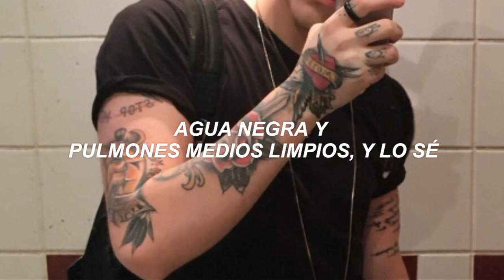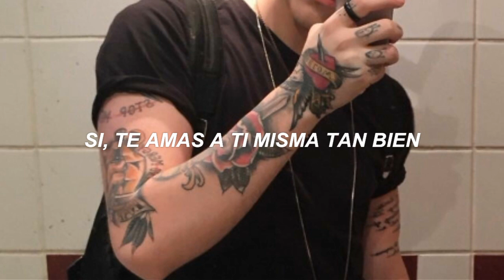It Looks Sad. - Creature (Español)